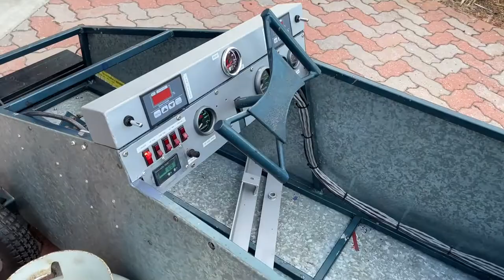Jet powered go kart, Turbo turbine explodes! :(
After a few weeks of refurbishment I thought we may get a run or two out of this 100mm inducer AiResearch Turbo. However a few hot starts and failing bearings said no to that idea.